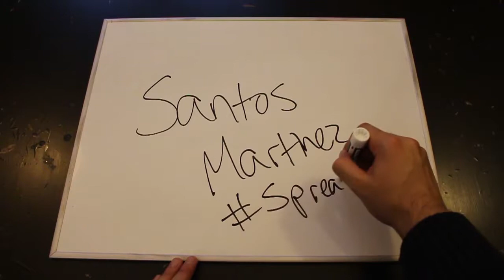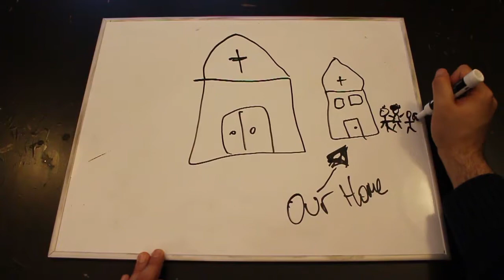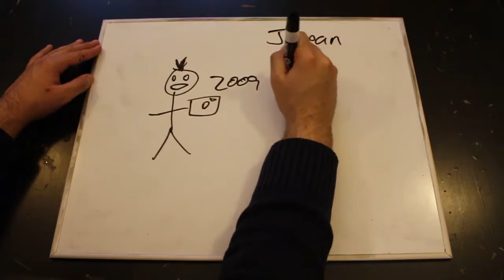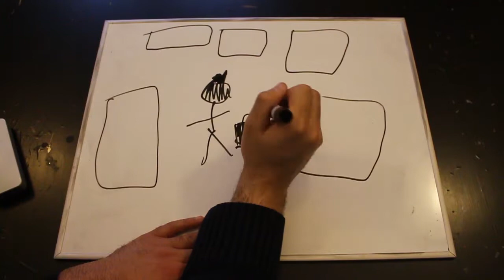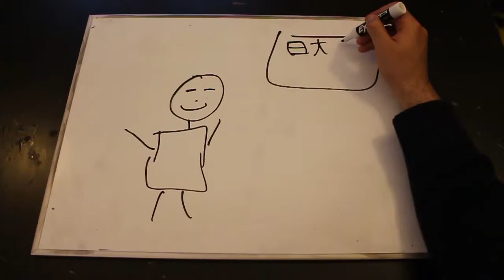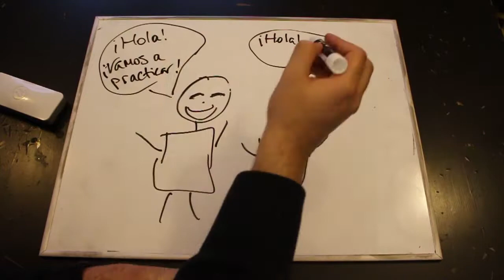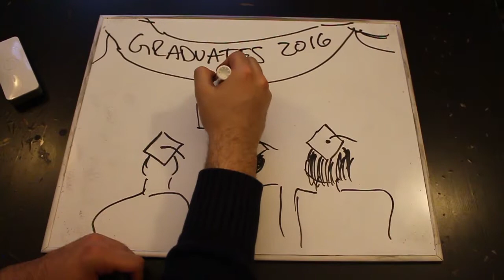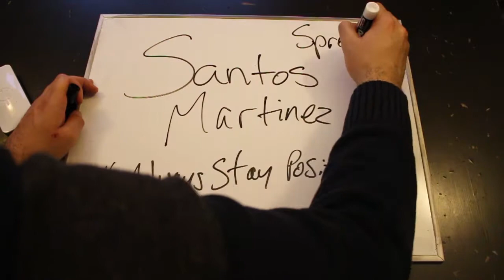Draw My Life || Entertaining Friday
I figured I'd give you a snippet of my life thus far. These are some of the memories that most stuck out as I was filming this video.  The future plan is to write a book about my adventures as a kid. This is only the beginning~

And remember, Stay Positive!! (^_^ )/